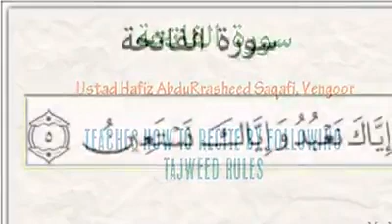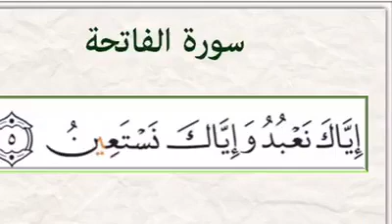Tajweed Class سورة الفاتحة Part 4 -Ustad Hafiz Abdu Rrasheed Saqafi .Vengoor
Ustad Hafiz Abdu Rrasheed Saqafi .Vengoor teaching how to recite سورة الفاتحة according to tajweed rules.

Part 4